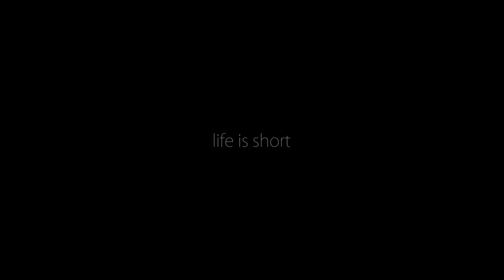Waking Up at 2500m - SECEDA I Roadtrip Vlog #3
Its been a long dream of mine ...
waking up on a mountain , opening the tent and witnessing a beautiful sunrise .
This summer I made this dream come true .
We slept at 2500m in the middle of the Dolomites .
I have dreamed of Seceda for a long time and finally made it happen.
Enjoy the Vlog guys , thank you :-)

Be apart of this journey :-)